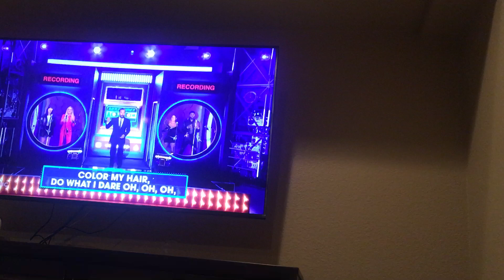Song from the show that’s my Jam from last night